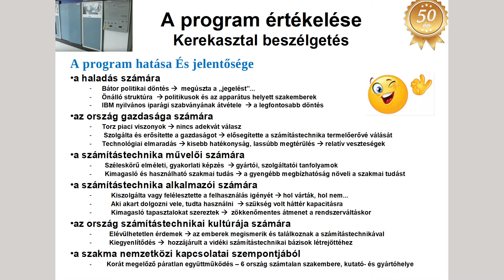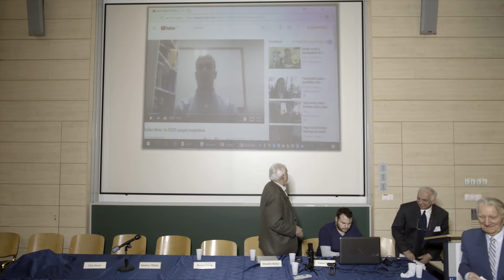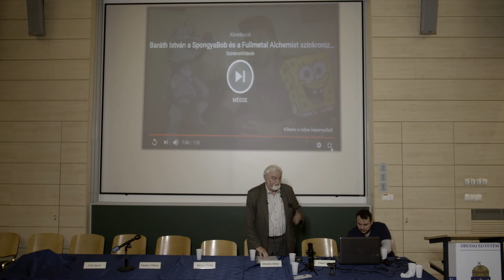Az 50 éves ESZR értékelése - kerekasztal beszélgetés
Kerekasztal beszélgetés az ESZR értékeléséről a Neumann János Számítógép-tudományi Társaság Informatikatörténeti Fórum (NJSZT iTF) „Megemlékezés az ESZR indításának 50. évfordulójáról” rendezvényen, az Óbudai Egyetemen (ÓE) Dömölki Bálint moderálásával. (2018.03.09.)